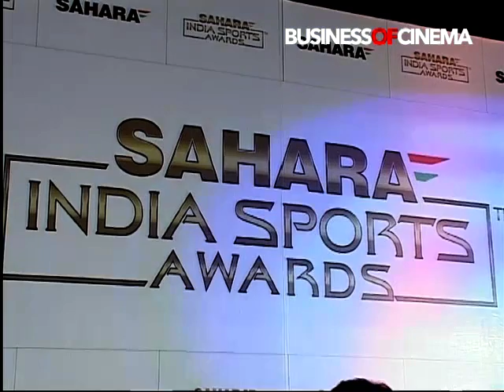Shah Rukh Khan at the Sahara India Sports Awards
Check out Bollywood superstar Shah Rukh Khan at the Sahara India Sports Awards 2010 along with a host of other film and sports celebrities.